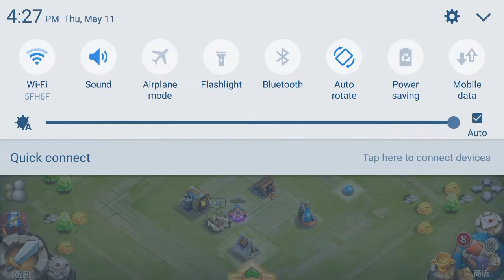Castle Clash: New Hero Low Level Gameplay